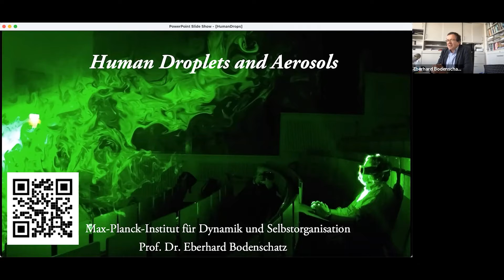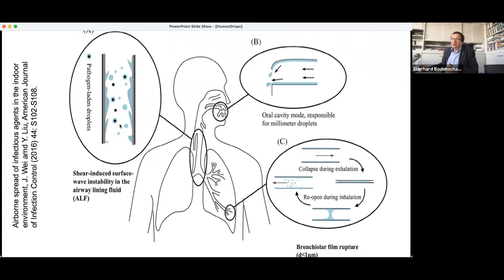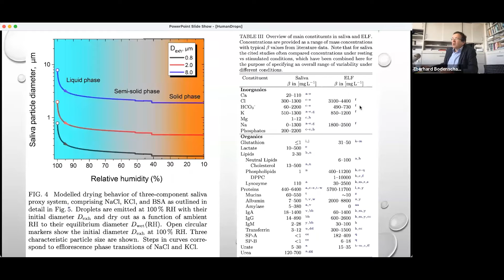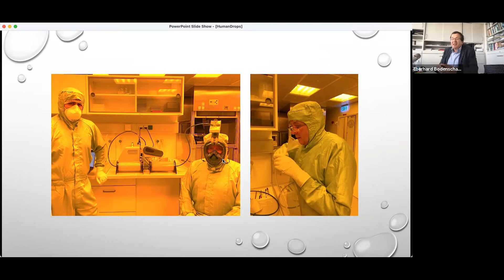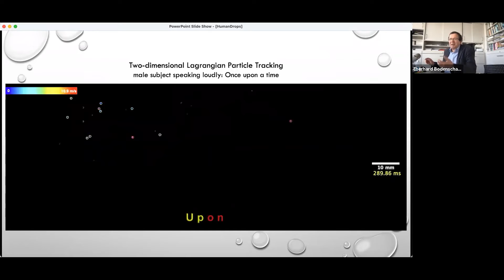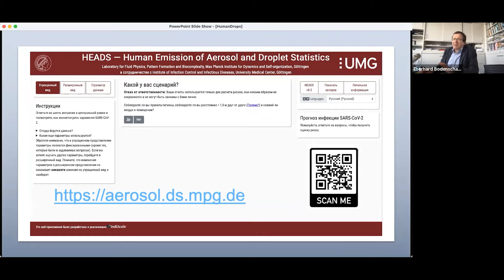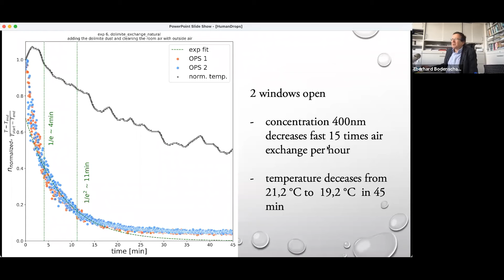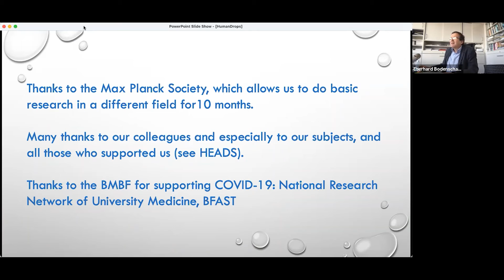210305_ILL-ESRF_COLLOQUIUM_Bodenschatz